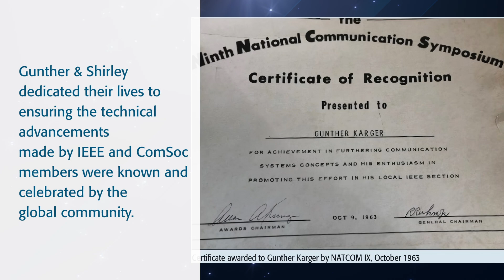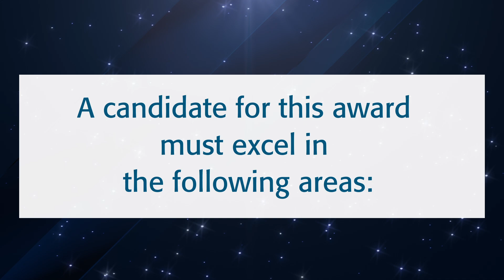Gunther and Shirley Karger Chapter and Community Leadership Award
Gunther Karger always positioned himself as a man of both vision and leadership with the understanding that our global society benefits from sharing the incredible achievements of communications technology.

Alongside his wife, Shirley, the two hosted countless ComSoc chapters and community gatherings celebrating and educating others on the ways communications technology has advanced our global society. Whether at an event with communications engineers, at a dinner with non-technical, local community leaders, or simply during a personal interaction, Gunther and Shirley dedicated their lives to ensuring the technical advancements made by IEEE and ComSoc members were known and celebrated by the global community.